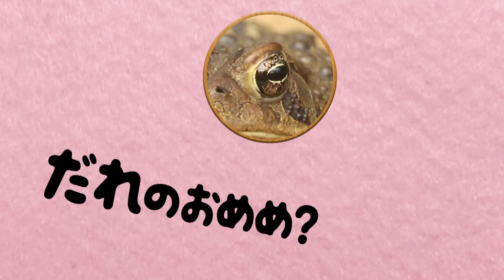【赤ちゃんが泣きやむ】シナぷしゅ公式20/12/02│テレビ東京ｘ東大赤ちゃんラボ│赤ちゃんが喜ぶ知育の動画